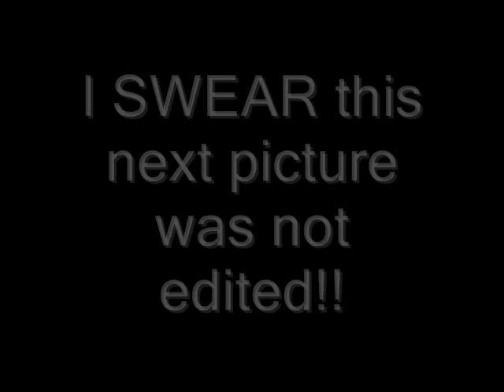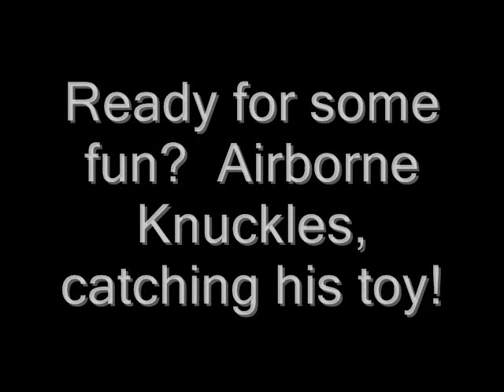Knuckles Pictures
I have to pick one good picture of Knuckles that could win him a spot in the Denver Dumb Friends League Pet Calendar for 2010!  The goal was to "capture your pet's unique personality".

Please let me know if you think any of these pics would work!  And, if you watch it all the way to the end, there's some really funny pics of Knuckles IN FLIGHT.

Picked a random audio track to go with it.  The pictures are poor quality because of the video file, but I, of course, have the better ones saved.

Note down the times of the pics you like the best and let me know which ones they are!

Thanks for helping out!